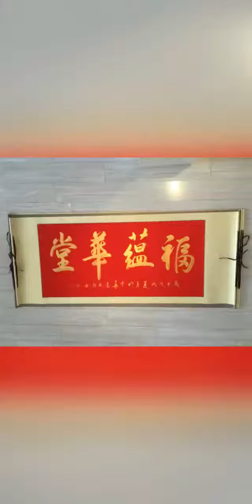感谢一路支持和陪伴